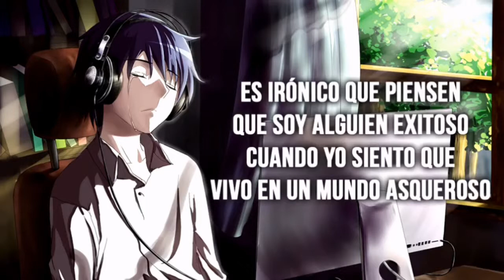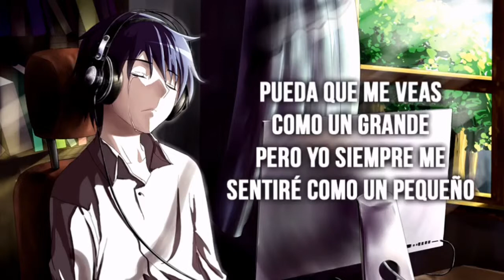INSTRUMENTAL Chico Solitario - Bambiel_HIGH (Prod. Starbeats)